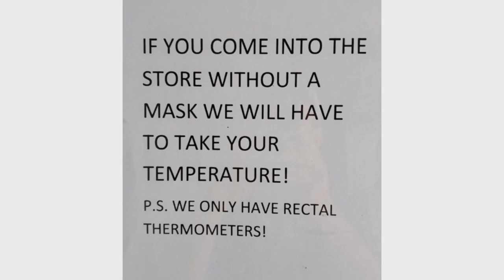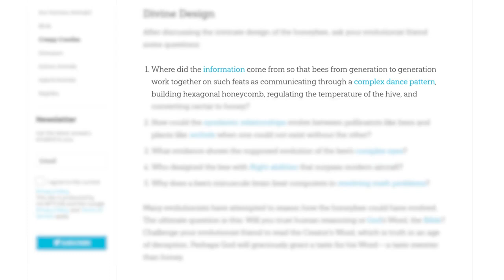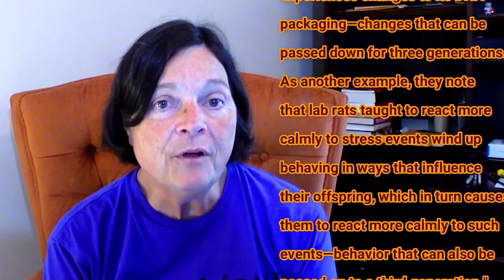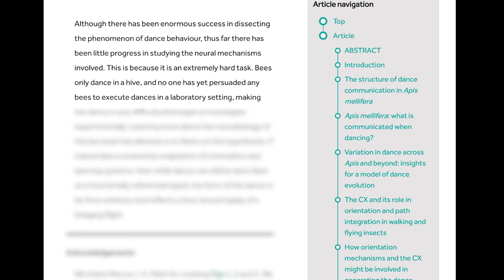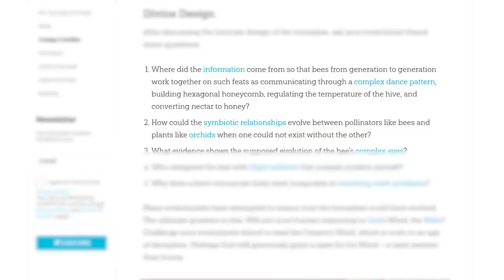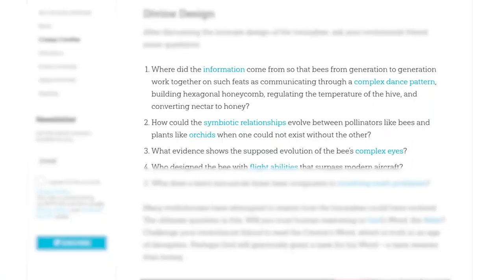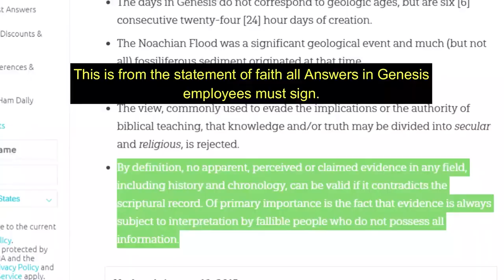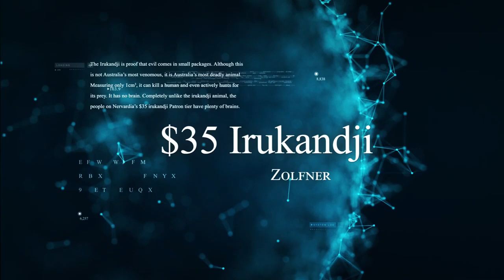Can Evolution Bee Disproven?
Colaberation with Nervardia responding to Answers in Genesis

Granny Artwork by Mathias Holloway